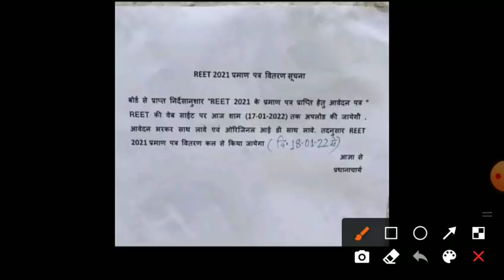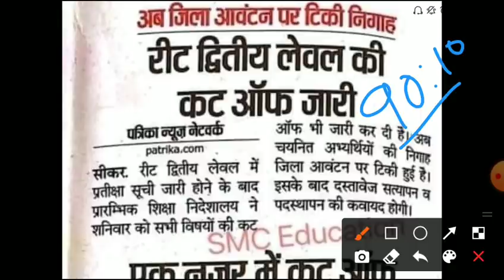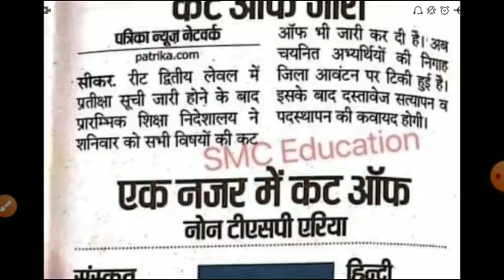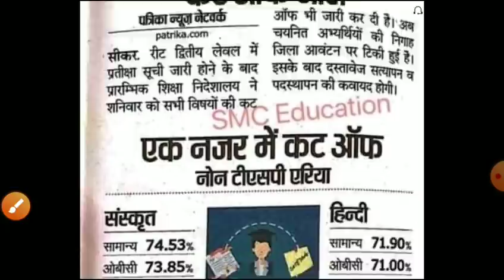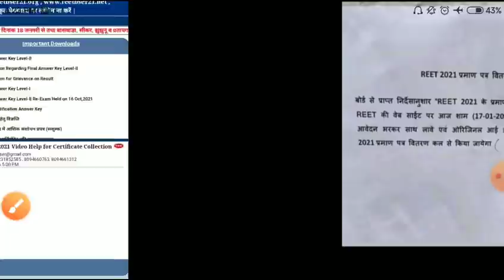reet final result2021/Reet cut off2021/reet final result22/reet today news/reet counselingसर्टिफिकेट